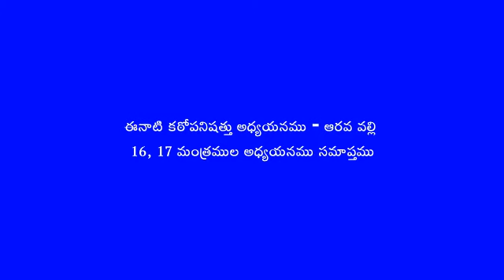Kathopanishath 06 09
Guruvu garu Sri Rallapalli Rama Subba Rao garu of Vizianagaram, AP.
28th March 2023. Sixth Valli 16 and 17 Manthras of Kathopanishath.